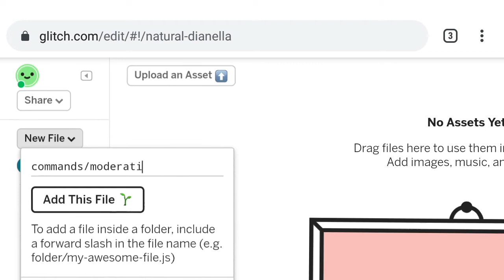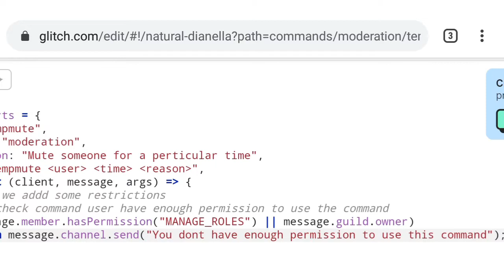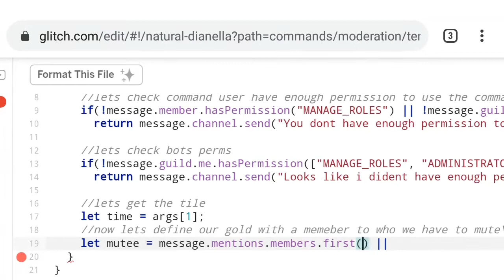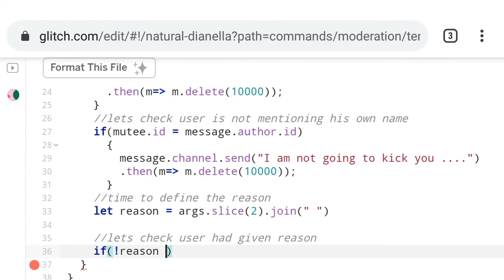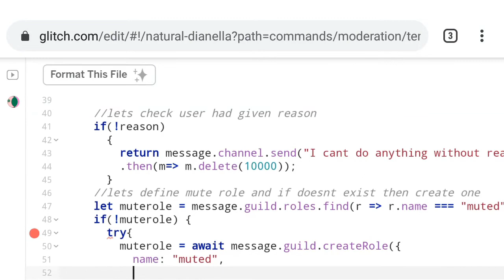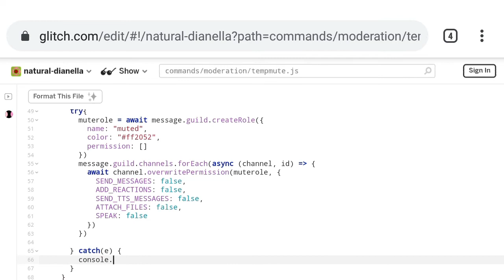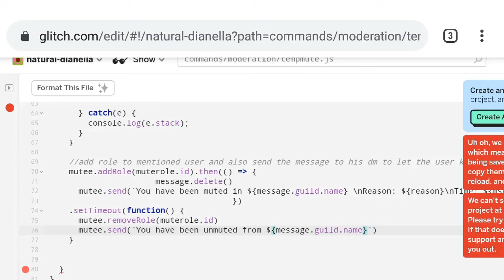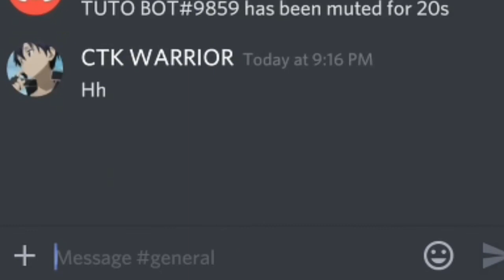Discord.js Part 5 | Tempmute Command | GLITCH | DBD AND MORE